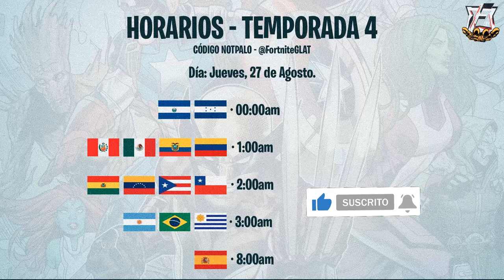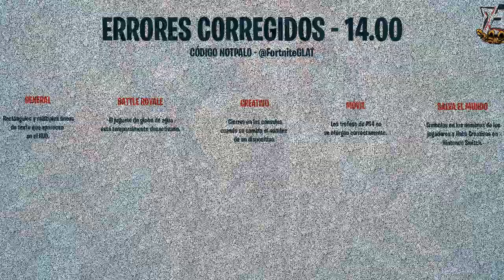😱HORARIOS DE TODOS LOS PAÍSES PARA LA ACTUALIZACION DE LA TEMPORADA 4 CAPITULO 2 DE FORTNITE✔